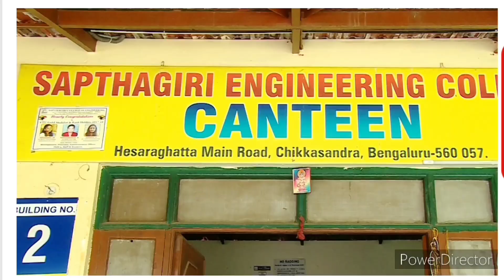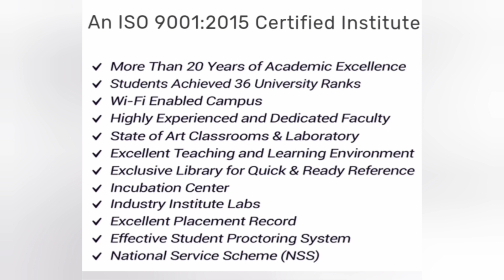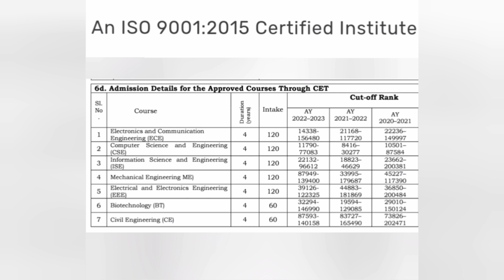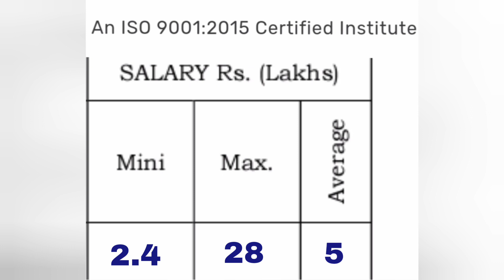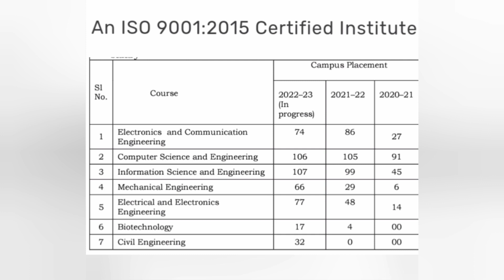Sapthagiri engineering College Bangalore|KCET|Sapthagiri college of engineering|COMEDK